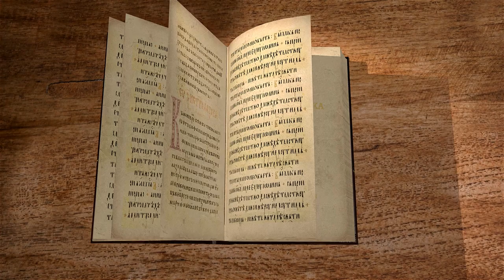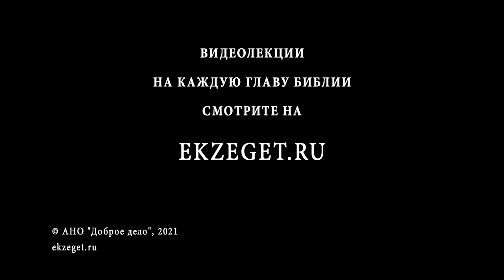Книга пророка Исайи. Глава 9. "Пророчество о Христе". Священник Антоний Лакирев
Рождение Мессии.
Наказание надменной Самарии.
Гордость и лицемерие Самарии.
Грех влечет за собой разрушение.